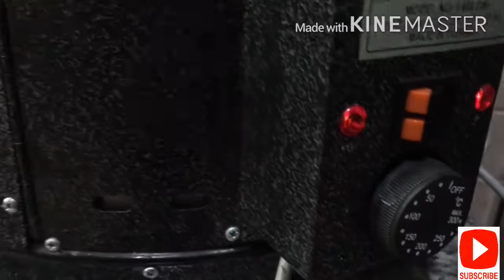የስትሮቤሪ ማፍን አሰራር | how to make strawberry muffins